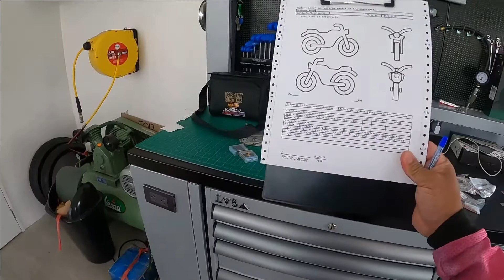MOTOMARKET / MOTOWORLD / RIDING GEARS AND APPARELS/ BIGGEST MOTOSTORE @ CENTRIS QUEZON CITY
GEARS AND APPARELS/ MOTO STORE